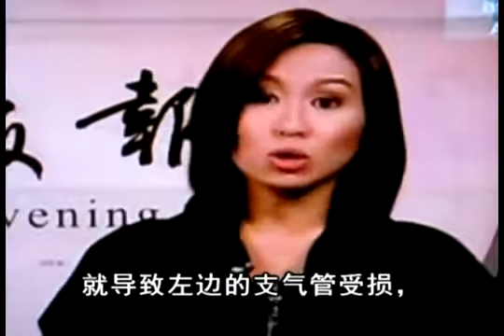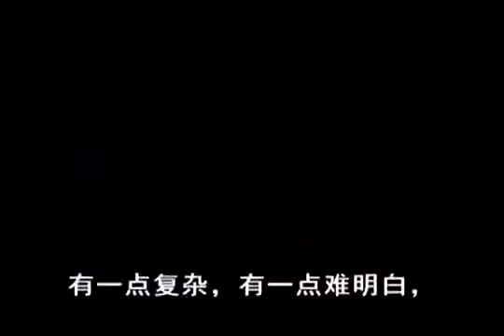PURTIER - Live Stem Cells Therapy on ASTRO News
For more info on Purtier, please contact;